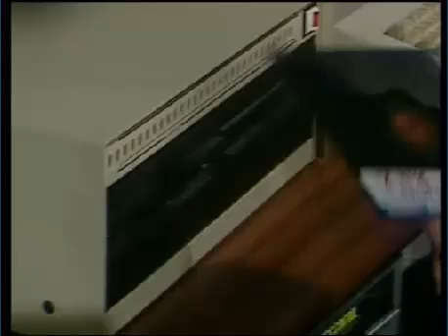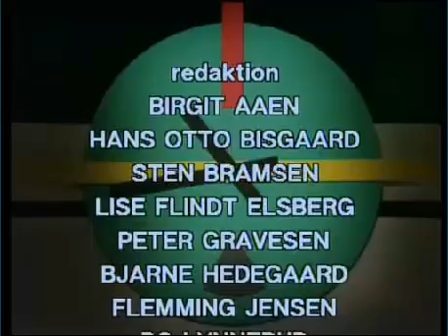Klip fra DR-programmet: Under Uret - 15 maj 1987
Vært: Hans Otto Bisgaard